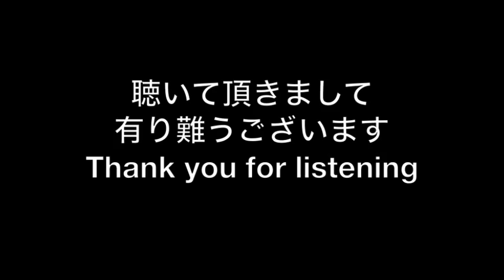Sayonara no Natsu さよならの夏 Summer of Goodbye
Sayonara no Natsu さよならの夏
Summer of Goodbye / Sommer des Abschieds
Composed by Koichi Sakata
坂田晃一作曲
arranged for Shakuhachi & Piano 尺八とピアノ用編曲
Played on a 1.6 Shakuhachi by
Armin Lohbeck
Piano: Yasuko Linnartz-Nunomura
live-recording from a concert
at the adult education center in Lemgo/Germany (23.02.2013)
六寸管尺八　ローベック・アーミン
ピアノ　　リンナーツ布村泰子
２０１３年２月２３日の
ドイツLemgo市の市民学校での尺八コンサートの生録音

Theme song of the Anime Kokuriko-Zaka kara (From up on Poppy Hill)
『コクリコ坂から』より
Thema-Melodie aus dem Ghibli-Anime: Mohnblumenhügel